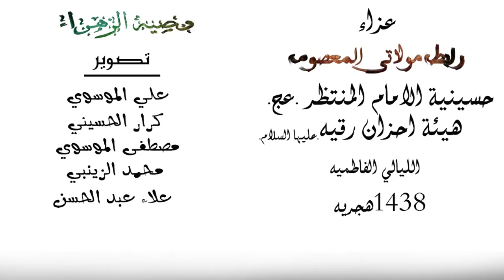ميرزا حيدر الابراهيمي || وصية الزهراء || كلمات عبد الوهاب الحمداني|| الليالي الفاطميه ||HD